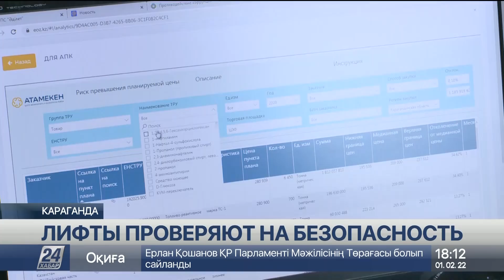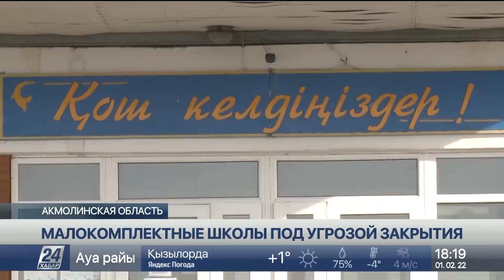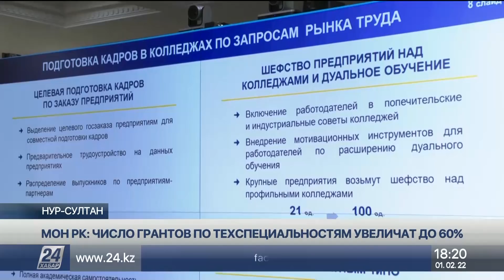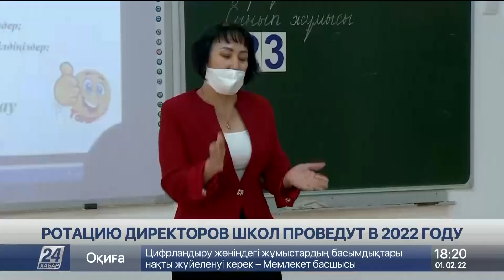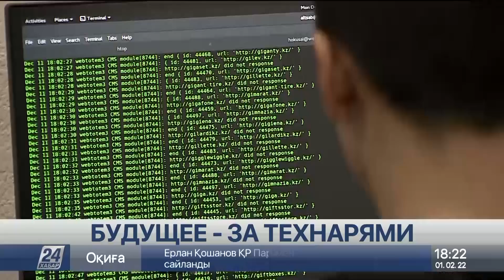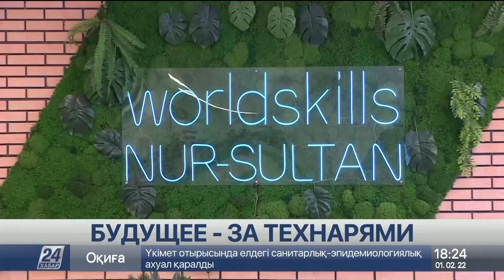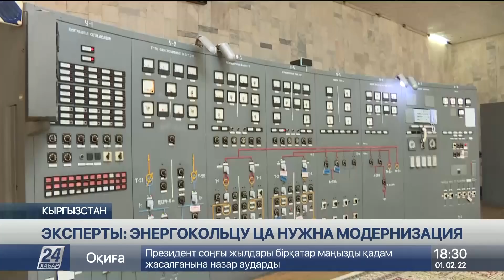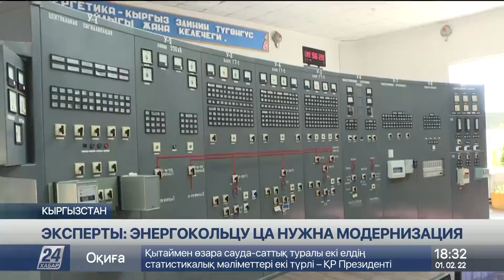Выпуск новостей 18:00 от 01.02.2022